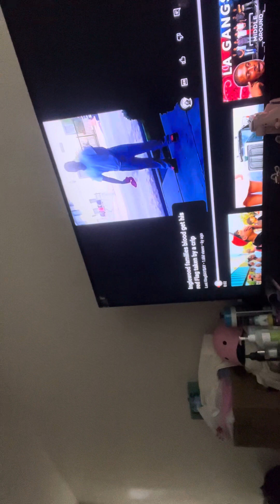Kampeon reacts to crip taking a Inglewood families blood red flag